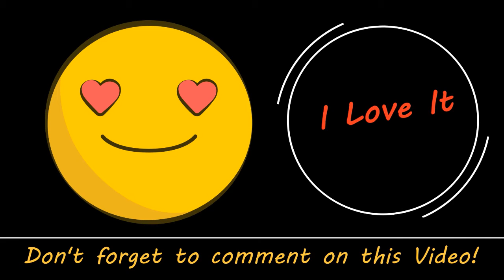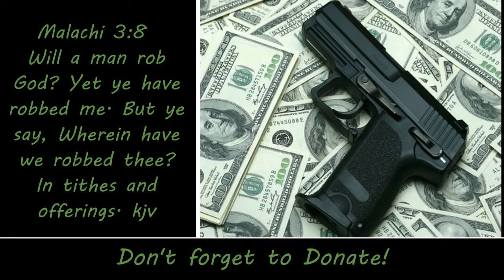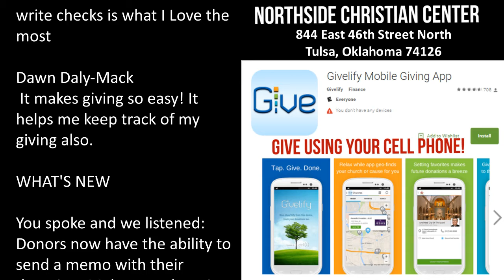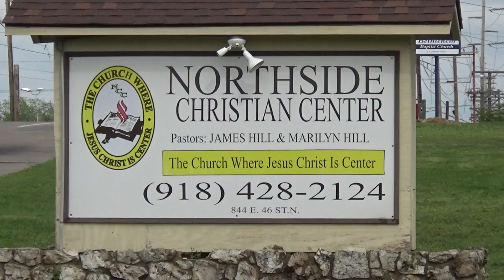Sunday Morning Praise Reports 12-31-2017